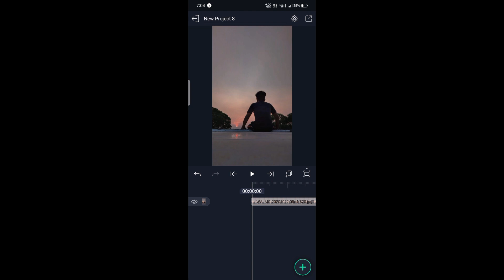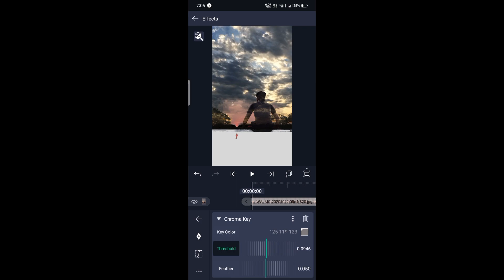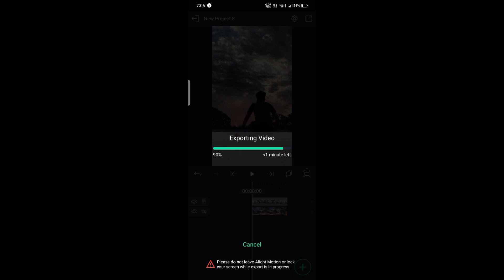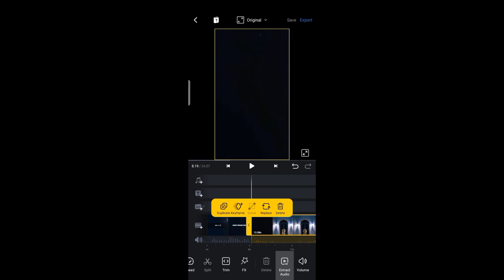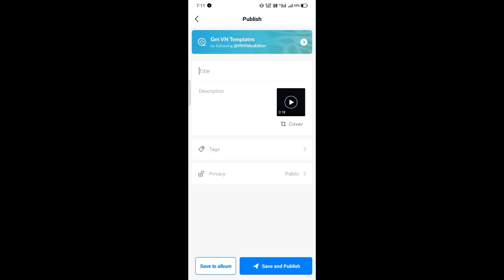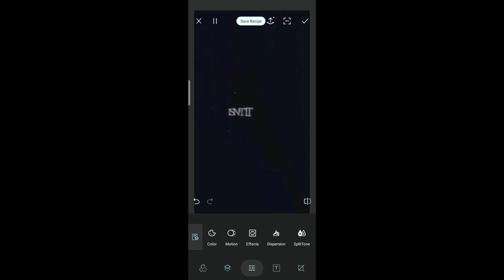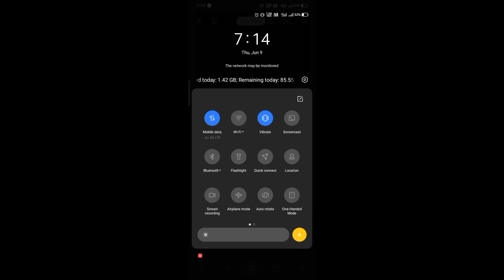Instagram viral reel sky change video || lovely x main dhoondne ko || vn and alight motion tutorial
Download rooter and earn money : Hey, Join 15 million fans on Rooter App - India’s Biggest Live Game Streaming & Esports App!🇮🇳 Daily Diamonds & UC Cash Giveaways! Win DJ Alok, Royale Pass & more.